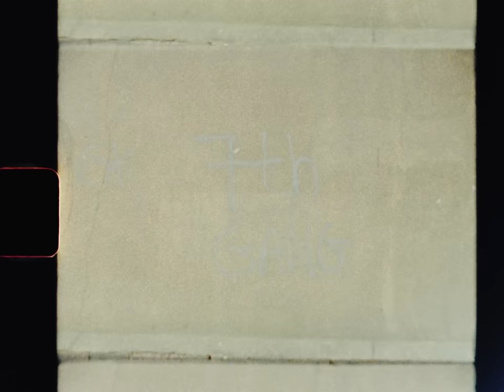C1 7th (C1NNA) - Mortal Kombat (Music Video) | Pressplay